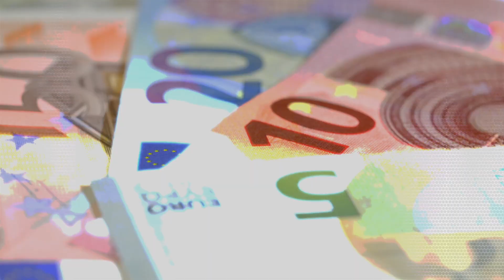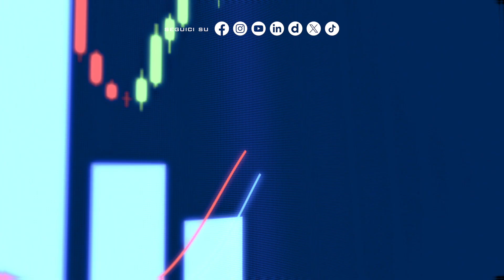Pressione fiscale in calo in Italia (Gianni Lepre a Focus Economia di Italpress)